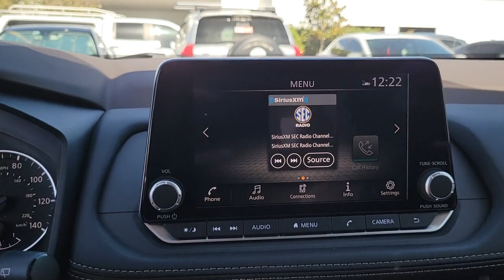2023 Nissan Rogue St. Petersburg, Tampa, Clearwater, Palm Harbor, Largo, FL 811756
Gun Metallic New 2023 Nissan Rogue SV available in St. Petersburg, Florida at Crown Nissan. Servicing the Tampa, Clearwater, Palm Harbor, Largo, FL area.

Crown Nissan
5151 34th Street North

What is Live Market Pricing? No pricing games just our best price. We dynamically price our vehicles to be highly competitive and unquestionably fair compared with any vehicle like ours. Confidence and peace of mind. Now thats a sweet value! Plus sales tax tag and titling and dealer service fee of $999.00 which represents cost and profits to the selling dealer for items such as cleaning inspecting adjusting new vehicles and preparing documents related to the sale. Gun Metallic 2023 Nissan Rogue SV 30/37 City/Highway MPG